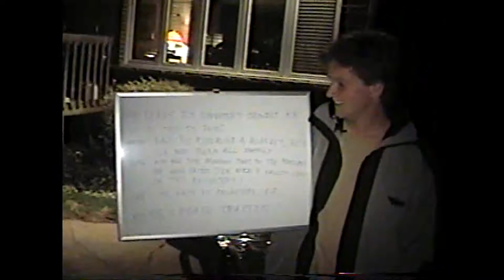King Lear project - part 2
Raw footage from an old class project